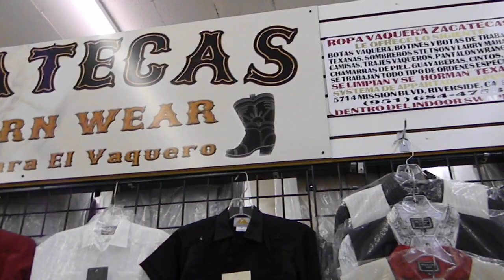Ropa Vaquera - Zacatecas Western - Como Vestirse Vaquero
- La tienda de ropa vaquera Zacatecas Western Wear es para vestir de Charro, Vaquero y tambien comprar accesorios para sus caballos como Sillas de montar, Caronas, Frenos, Espuelas, Chaparreras y todo tipo de accesorios relacionados con la charreria y vestir Vaquero.